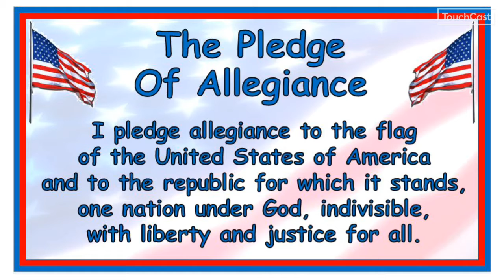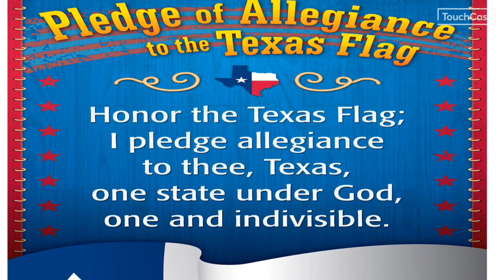TUESDAY NOVEMBER 3, 2020